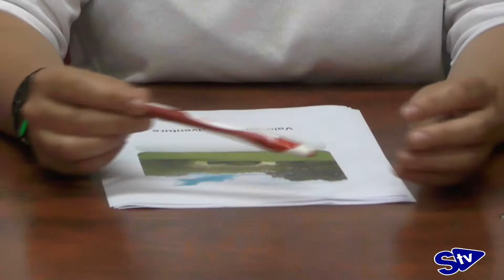El Ayuntamiento de Soria presenta "Aventura en Valonsadero"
El Ayuntamiento de Soria ha puesto en marcha una nueva propuesta de campamentos para el verano, “Aventura en Valonsadero”.  Dirigido a jóvenes de 12 a 14 años se desarrollará en dos turnos, del 20 al 24 de agosto y del 27 al 31 de agosto, en el entorno de monte soriano.